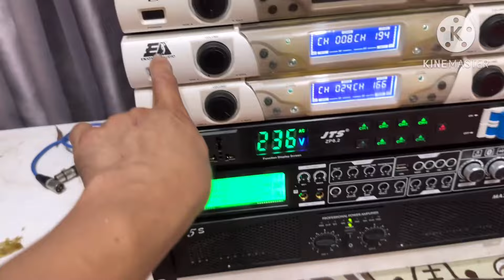Micro bãi xịn 600k/bộ 2 tay-xả lỗ ăn mỳ tôm-các bác nhanh tay | ko hay biếu luôn-0936.118.558